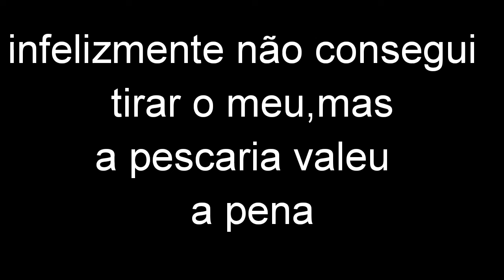Pesqueiro recanto do pescador em marialva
Uma pescaria divertida que o peixe não tava muito a fim de sair,mas o importante foi que saiu uns peixinhos dos amigos e sempre conhecendo e fazendo mais amizades